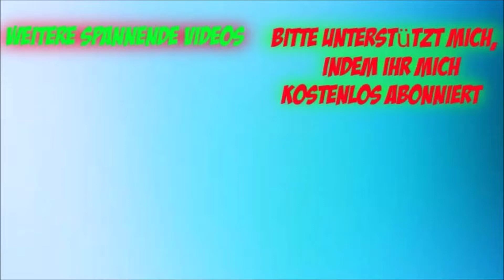Highlights: Neuchatel Xamax FCS vs Fc Luzern (28.10.18)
- Highlights vom Spiel Neuchatel Xamax FCS vs Fc Luzern
- Spielort: Neuchatel
- Spieldaten: Sonntag 28.10.18
- 12. Spieltag der Raiffeisen Super League
- Saison 18/19
Auf "Purzels Fussball highlights" erfährst du die neusten Highlights von RaiffeisenSuperLeague und BarackChallengeLeague.
Aber auch der SchweizerCup darf nicht fehlen, da es für jeden Club so was wie ein Highlight ist beim Cup dabei zu sein. Ich finde es immer sehr Emotional wenn ein Schweizer Cup stattfindet.
Dann Werden wir uns auch auf die Vorschau vom Aktuellen Spieltag der Raiffeisen Super League so wie Brarack Challlenge League witwen, mit den Videos "Tatsache ist. " oder sei es mit einem Orakel per FIFA, Lego Fusball oder sogar mal mit Tippkick.
Aber auch für Speziale Events so wie WM, EUFA Europa League, Champion League und viel mehr. finden wir immer Zeit um dort vorbeischauen zu können.
 Auch die FIFA Panini BIldchen werden wir zusammen sammeln, öffnen und analysieren. Wenn ich Zeit finde werde ich auch gelegentlich versuchen einen Livestream zu machen.
Hoffe euch gefällt mein Kanal und Freut euch schon auf das Nächste Video.